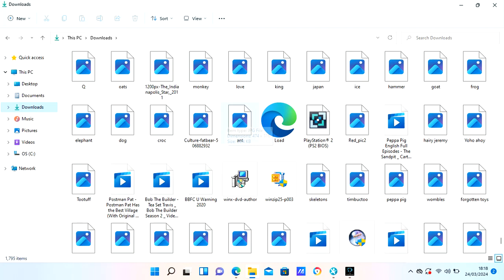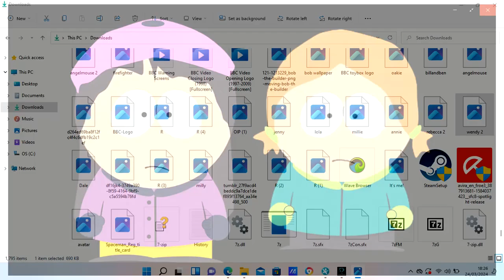18 18 02